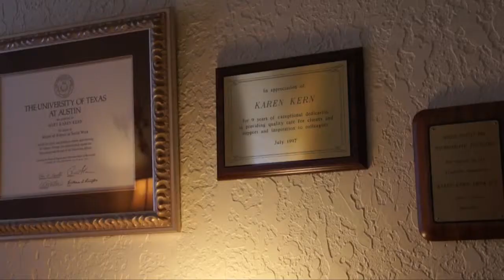"MY APPROACH" Karen Hampton, LCSW, Psychotherapist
Hi.  My name is Karen Hampton.  I am a Licensed Clinical Social Worker working as a psychotherapist in private practice.  I believe that healing and growth occur in the context of a deeply caring relationship.  I work with adults in Individual Counseling and Psychotherapy in the areas of Depression, Anxiety, and Loss.  I work diligently to foster a relationship in which people begin to feel safe enough to search for and share what's in their hearts.  I believe that the process of sharing one's thoughts and feelings in the presence of a caring other, can lead to a deeply felt sense of connection, healing, and growth.  Please feel free to give me a call or send me and email with any questions or to set up a counseling appointment.